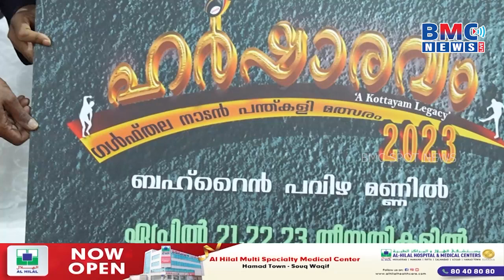5 ജി.സി.സി രാജ്യങ്ങളിലെ നേറ്റീവ് ബോൾ അസോസിയേഷനുകൾ ബഹ്റൈനിൽ ആദ്യമായി ടൂർണ്ണമെന്റ് ഒരുക്കുന്നു.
5 ജി.സി.സി രാജ്യങ്ങളിലെ നേറ്റീവ് ബോൾ അസോസിയേഷനുകൾ ബഹ്റൈനിൽ ആദ്യമായി ടൂർണ്ണമെന്റ് ഒരുക്കുന്നു.